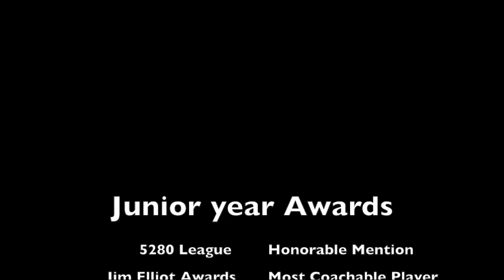Peyton Motschenbacher Junior year Highlight reel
This video is about Peyton Motschenbacher Junior year Highlight reel